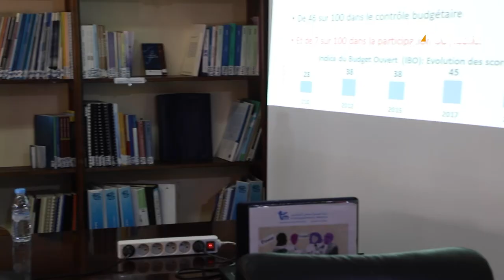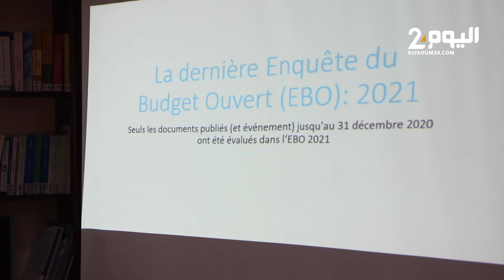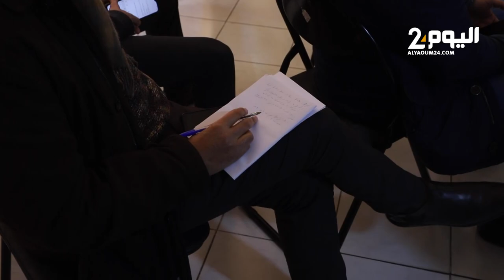النويضي يعلق على "تضارب المصالح" في مشروع الوزير بنسعيد لانتاج السيارات